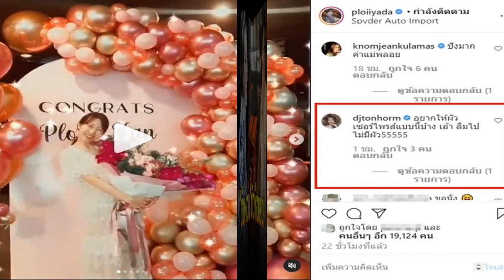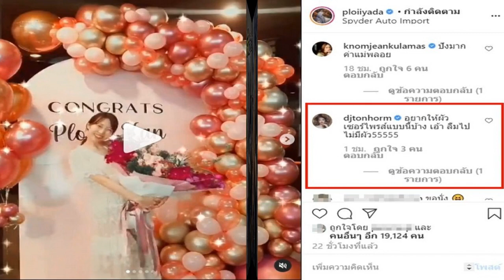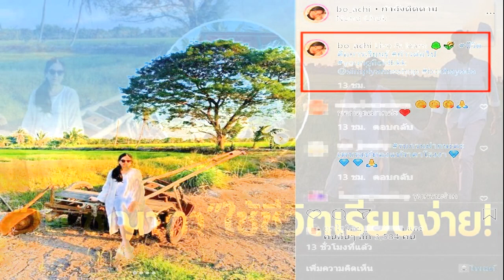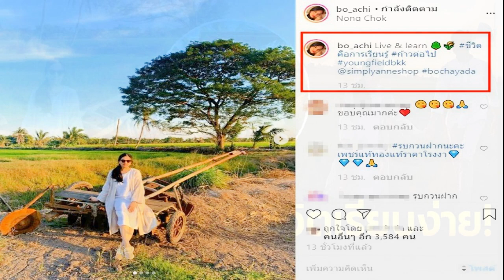ต้นหอม ศกุนตลา โผล่คอมเมนต์ตัดพ้อกลางไอจี พลอย อัยดา หลังสามี กันต์ กันตถาวร เซอร์ไพร์สซื้อรถหรู 6 ล